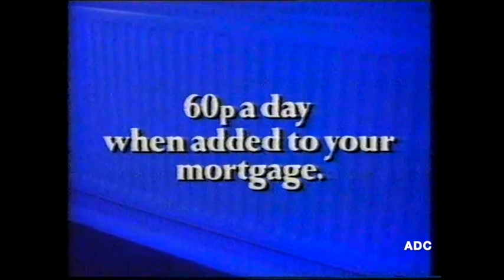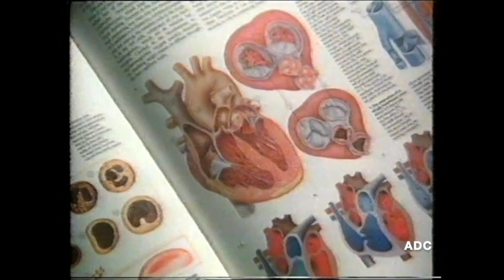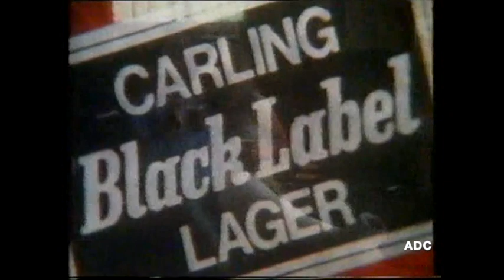Central, ITV trailers, adverts & announcer Stewart White in-vision 9th September 1982 2 of 2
Central, ITV trailers, adverts, advertising on channel 4  & announcer Stewart White in-vision into ITN News 9th September 1982 2 of 2